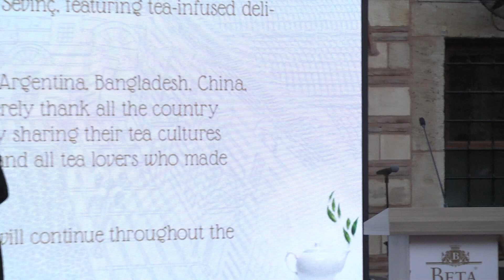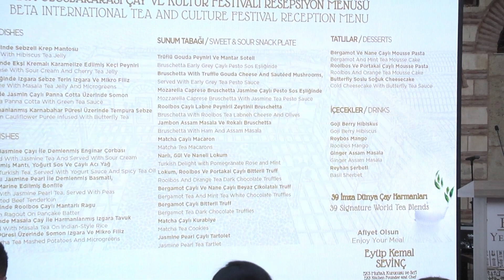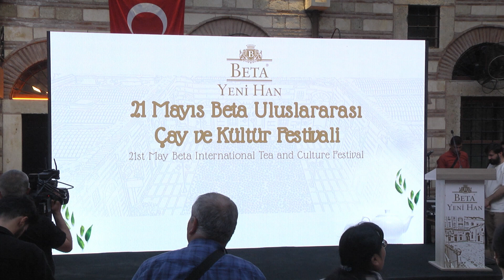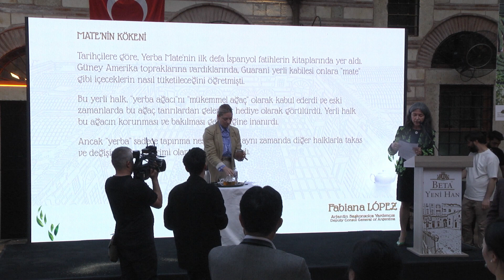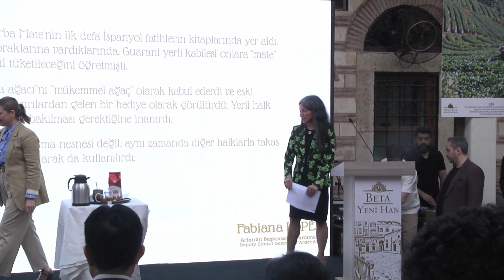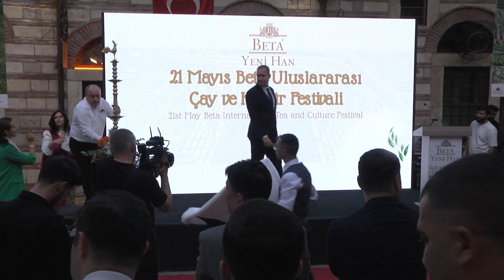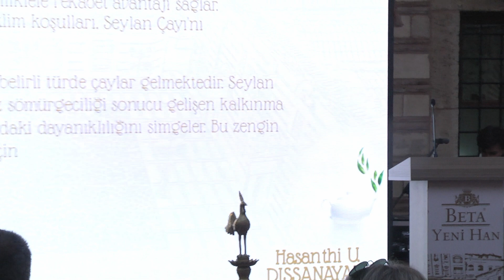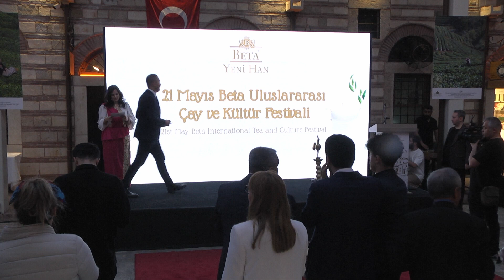Beta Uluslararası Çay ve Kültür Festivali | 21-23 Mayıs Beta Yeni Han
21 Mayıs Uluslararası Çay Günü’nde Beta Yeni Han’da bir ilke imza atarak Uluslararası Çay ve Kültür Festivali düzenlendi.
Çayın birleştirici gücü ile dünyadaki farklı çay geleneklerinin hikayesine Beta Yeni Han’ın tarihi taş duvarları arasında tanıklık ettik.

Uluslararası Çay ve Kültür Festivali, Beta Gıda İstanbul Şube Müdürü Hatice Uğur’un konuşması ile başladı. Sri Lanka Büyükelçiliği’nden Sayın Hasanthi U. Dissanayake'in, Çin Büyükelçiliği’nden Sayın Meifen Zhou’in ve Arjantin Büyükelçiliği’nden Sayın Fabiana López’in de katıldığı açılış resepsiyonunda uluslararası çay kültür mirasının paydaşı elçilikler, çay kültürlerini temsil ettiler.

Türkiye Geleneksel Kemençe ve Tulum Gösterisi’nin yanı sıra ünlü şef Eyüp Kemal Sevinç’in 39 İmza Dünya Çay Karışımları ve Türleri ile hazırladığı çaylı lezzetler menüsü de davetlilerle buluştu.

Çeşitli yarışma ve ödüllerin yanı sıra farklı workshopların da yer aldığı festivalde, çayın eşsiz tarihine ışık tutan sergiler de festival boyunca ziyaretçileri ağırladı. Çay Zaman Tüneli’nde Çayın Üretim Aşamaları ve Geçmişten Günümüze Beta Tea Ambalajları, Yapay Zeka ile Çay Dünyası ve Ar-Ge Projeleri sergileri festival boyunca ziyaretçilerle buluştu.